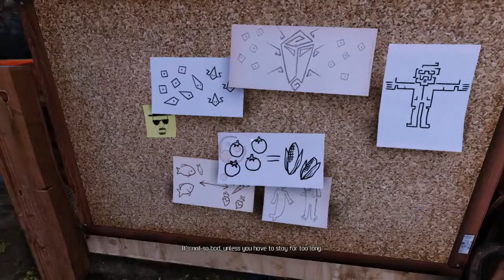A Story About My Uncle: Part 2